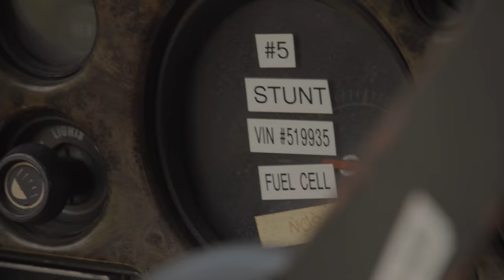Ich habe mir den Chevrolet Monte Carlo von Fast and Furious gekauft 😍 | OldtimerZentrum Berlin #45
Freunde der Sonne ☀️
Pünktlich zur Prämiere von Fast 9 präsentieren wir euch unsere neuste Errungenschaft.  👌🏼

Dieser 1971er Chevrolet Monte Carlo aus dem Film Fast & Furious Tokio Drift gehört jetzt mir.

Es ist ein originales Fahrzeug welches im Film genutzt wurde und keine Replica.
VIN 1H57J2L519935

Foto: Finn Bratmann